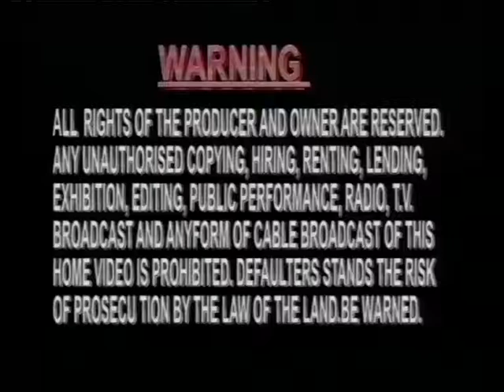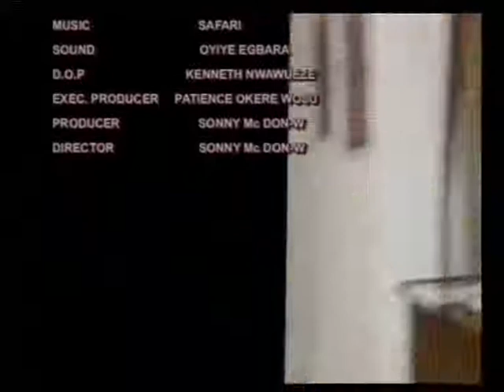THE GOOD THE BAD & THE TERRIBLE 2 - NOLLYWOOD MOVIE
What would a woman do when she finds out that the man she forsake her family for and married with their child has gotten other women pregnant?
This is the story of Daniel & Divine who were happily married until Daniel fell into his secretary’s trap.
Would she still continue to love and be happy with him? FIND OUT!

Starring: Shan George, Alex Lopez, Sunny Mc-Don, Grace Amah, Festus Aguebor

Producer: Sonny Mc-Don West

Director: Sonny Mc-Don West

We have a lot of interesting movies for your viewing pleasure.